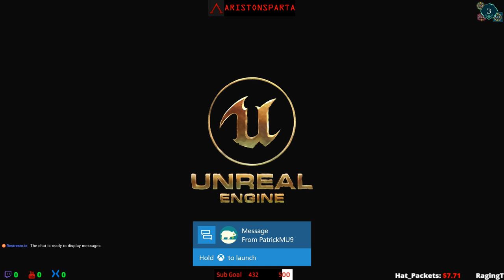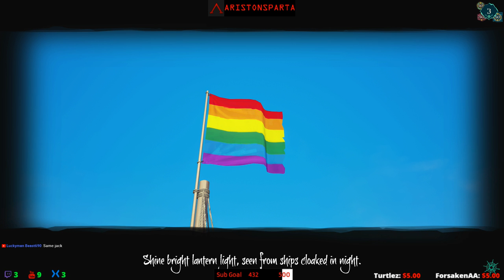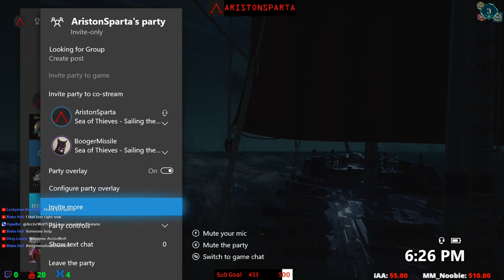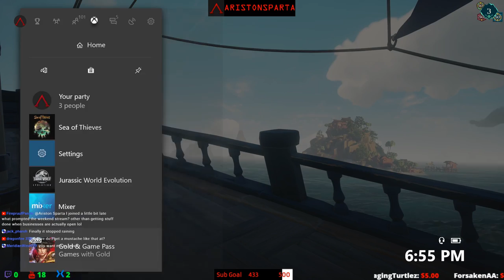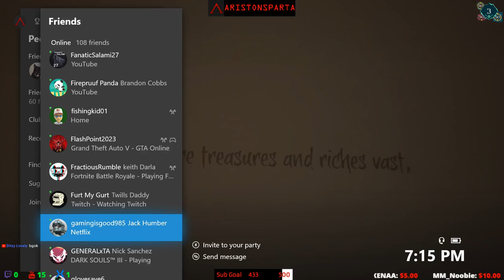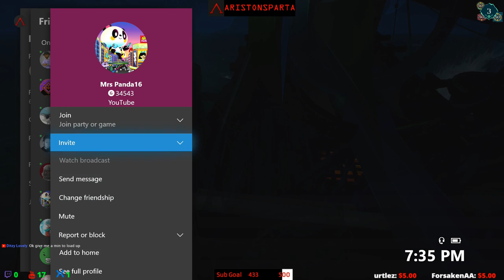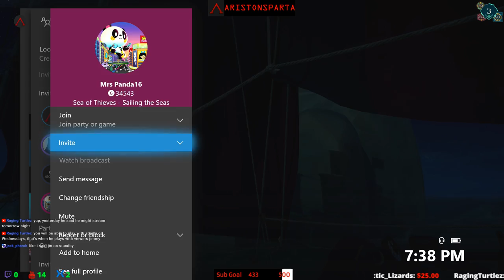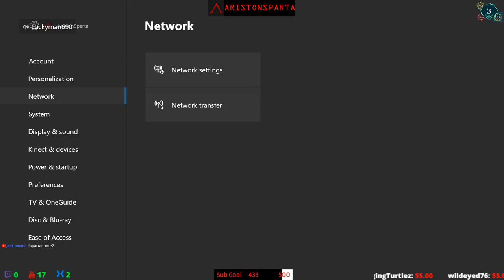🏴 Sea Of Thieves XBOX X| 💀☁Skull Forts, PVP, Legendary Voyages. Xbox Live Stream Gameplay.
⚠️ Warning: Server Hopping for Skull Forts ⚠️View with Caution

Welcome to the stream everyone! Thank you for viewing and showing interest. Stick around for some goofy game play, and maybe I will even pull off a few good moves. Even if I'm terrible, you can laugh at my expense.

Newest Release Notes (Updated June 13th)

Any Questions? ASK! We aren't mean here. (I have trouble controlling my tone, so don't take me TOO seriously, even if I do sound like an asshole)

When I get focused, I get caught in the moment and can forget to respond to chat. Forgive me, but I will respond when I get a moment, so hang in there. I'm still pretty new at this streaming.

Chat Rules: There are none. Respect and Self Control are the guidelines.

YET... How you act in chat will determine how others will view you. So think before you type.

My Specs: Xbox One X, WD My Passport External 512G SSD, Turtle Beach Elite Pro Headset, Elgato HD 60 S, Sowtec HDMI Splitter (I use with the Elgato, otherwise the tv signal is delayed[if you play on a tv and refuse to do the computer monitor stream setup), Blue Snowball Mic, and a partridge in a pear tree. BGOK!

Remember... Stand Firm Spartans.